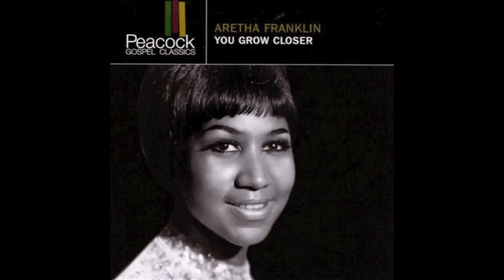While the Blood Runs Warm - Aretha Franklin